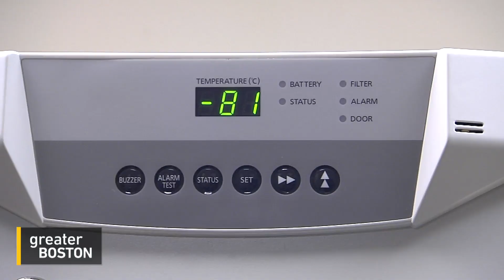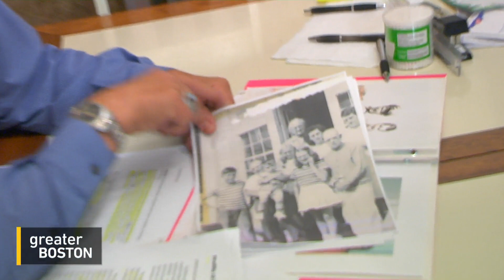At The Heart Of It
Long before anyone thought of pulling on a pair of spandex shorts and hitting the gym, hundreds of ordinary citizens volunteered to be part of a research project that changed our understanding of how to live a longer and healthier life. Seventy years later, the Framingham Heart Study is still underway and, as Stephanie Leydon reports, at a time of rapid medical advancement, the study’s most important asset are the children and grandchildren of those original volunteers.